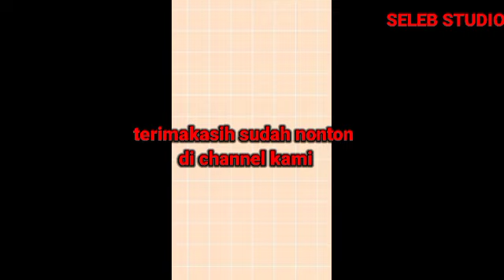Gino Fokus Banget Lagi Kasih Kabar Ke Yasmin Sampe Gahiraukan Disekitarnya || Duo Bucin Romantis